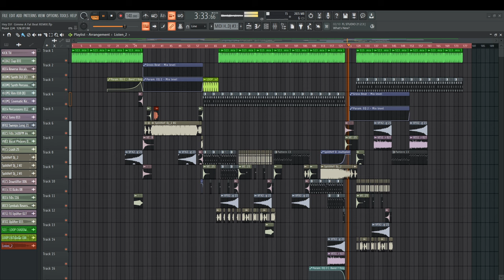Hey Dj Give me a fine beat 3cha Happy Khmer New Year 2024 Sangkrang (Link On Description)